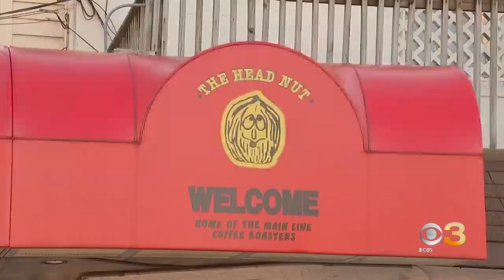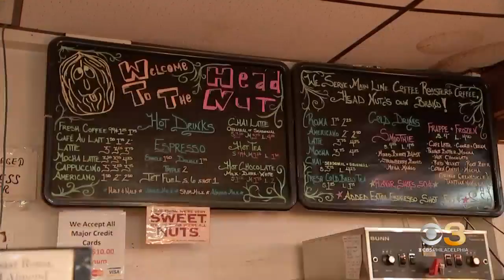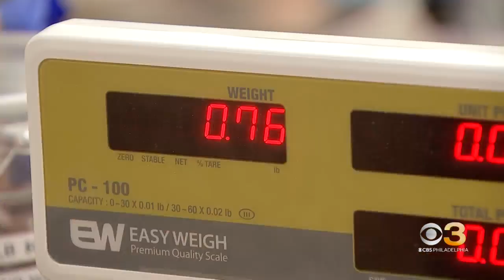Fans of Ardmore family business going nuts after learning small shop will stay open